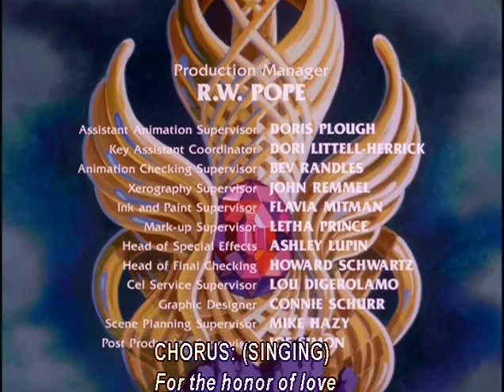SHE RA PRINCESS OF POWER S:1 E:51 UNEXPECTED ALLY!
General Sunder must make a decision between his duty to the Horde and joining the valiant cause of the Rebellion. Loo-Kee tells viewers that everyone can change.